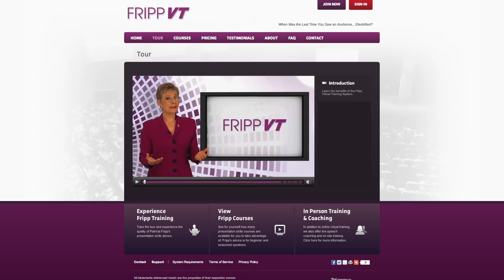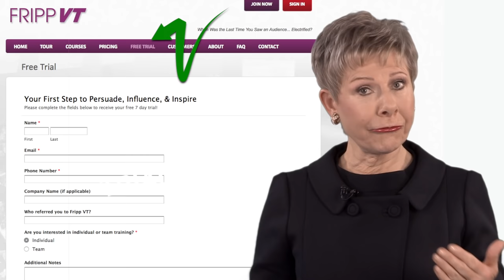Robert Fripp of King Crimson & Patricia Fripp: What does it mean to be a hero?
Robert Fripp talks about what it means to be a hero. Robert played on David Bowies' Heroes.
Patricia Fripp and Robert Fripp often speak together at conferences and events. Robert Fripp is the only founding and ongoing member of King Crimson. He is a world-class guitarist and compelling speaker.
Patricia is an executive speech coach, sales presentation skills trainer, and keynote speaker. If you want to be a great speaker go
is having Patricia Fripp available to you 24/7